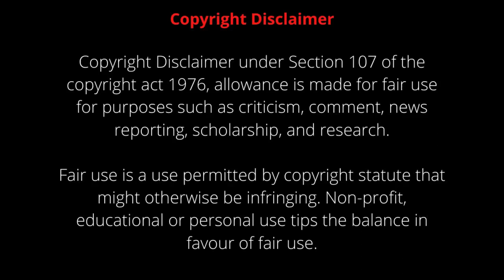Fahadh Fazil Birthday Special Mashup 2020 Reaction | Pranav Sri Prasad | RCM | Popcorn Bees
Here is our Reaction on FahadhFazil Birthday Special Mashup .. Hope you guys love it..
Fahadh Faasil (born 8 August 1982) is an Indian actor and film producer, who predominantly works in the Malayalam film industry and has also appeared in Tamil films.[3] He has acted in more than 40 films and has received several awards, including a National Film Award, two Kerala State Film Awards and three Filmfare Awards South.